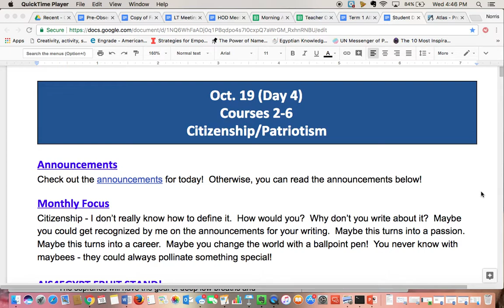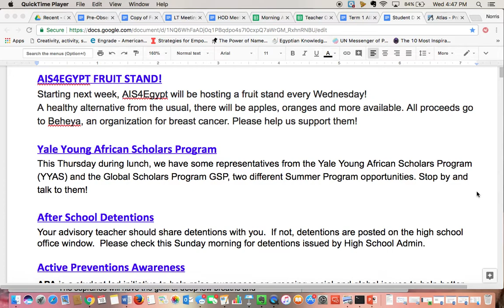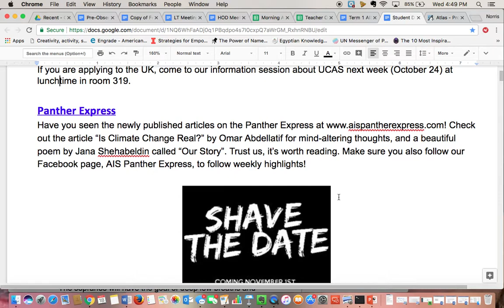Announcements 19 October